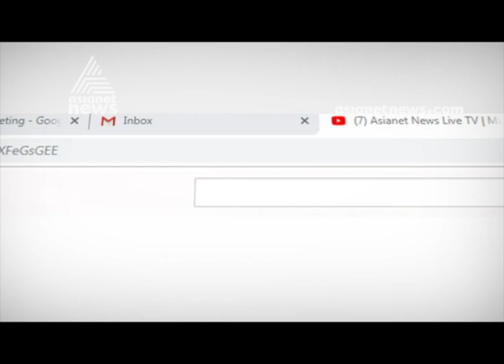Kochi - Dubai Spicejet flight cancelled